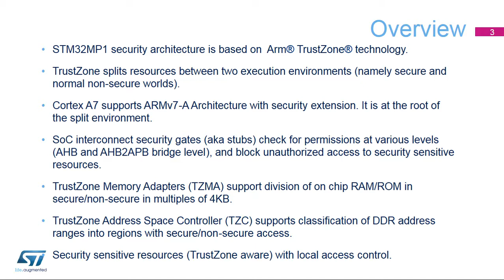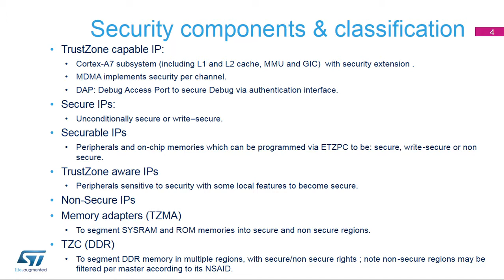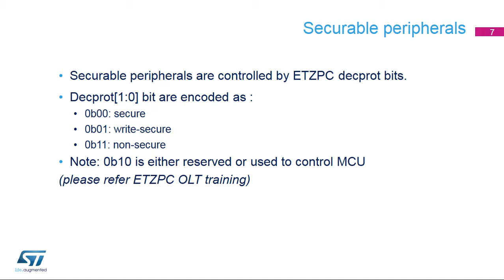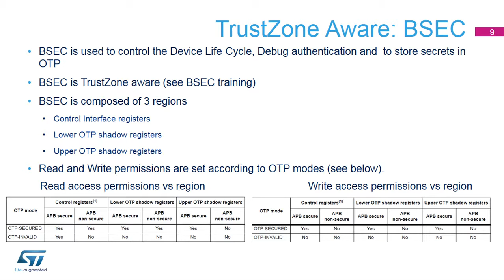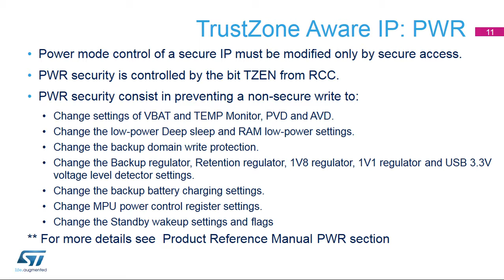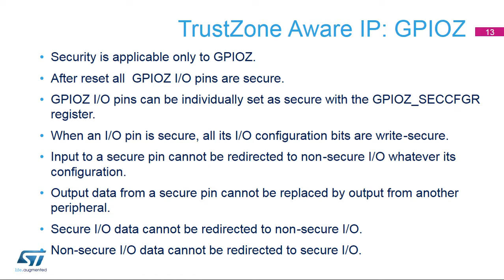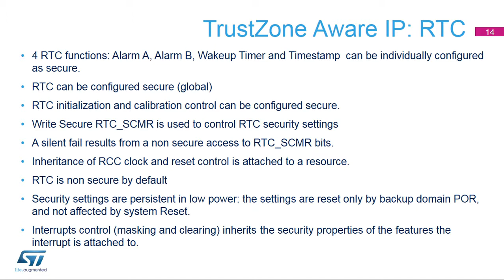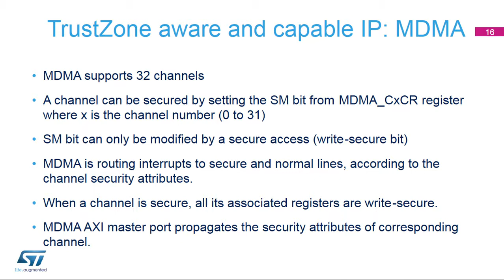STM32MP1 OLT - 31. Security Security Overview SECOVR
STM32MP1 microprocessor series with dual Arm® Cortex®-A7 and Cortex®-M4 Cores

A general-purpose microprocessor portfolio enabling easy development for a broad range of applications, the STM32MP1 series is based on a heterogeneous single or dual Arm Cortex-A7 and Cortex-M4 cores architecture, strengthening its ability to support multiple and flexible applications, achieving the best performance and power figures at any time. The Cortex-A7 core provides access to open-source operating systems (Linux/Android) while the Cortex-M4 core leverages the STM32 MCU ecosystem.